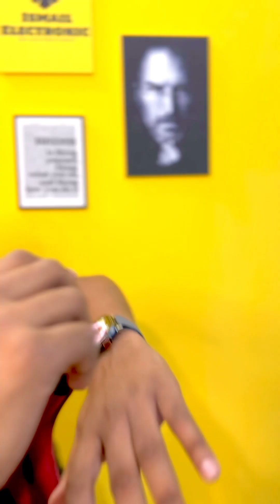November 27, 2023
GS Ultra 9 Max - 100% AMOLED

▪Watch the color:Black, silver, green,yellow
▪System Requirements:android5.0+ / ios10.0+
▪Master chip:SF32LB525
▪Bluetooth version:5.1
▪Screen display:AMOLED(2.02inch)485*520
▪Battery capacity: 450mAH
▪Charging port:Wireless charger
▪APP:WearFit pro

✅ To Confirm Your Order:

  ⭕ আপনার ঠিকানা এবং মোবাইল নাম্বার
     আমাদের ম্যাসেজ করে দিন ।

 ⭕ অথবা আমাদের Website Visit করে Order
        Submit করতে পারেন।

 ⭕️ Whatsapp এ অর্ডার করুন : 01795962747

 ‼️ যে কোন complain করতে চাইলে
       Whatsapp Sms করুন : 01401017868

📵 অবশ্যই - সকাল 10.00AM থেকে
           রাত 8.00PM এর মধ্যে Call দিবেন।

🚚 Home Delivery All Over Bangladesh 🚚
•ঢাকার ভিতরে ডেলিভারি চার্জ 60 টাকা
•ঢাকার বাইরে কোরিয়ার 100 টাকা

▪️Delivery Time 24h-48hour

          ISMAIL ELECTRONICS
          Shop # 3/88
          Gulisthan Shoping Complex
         ( 4 তলা ) Dhaka-1000